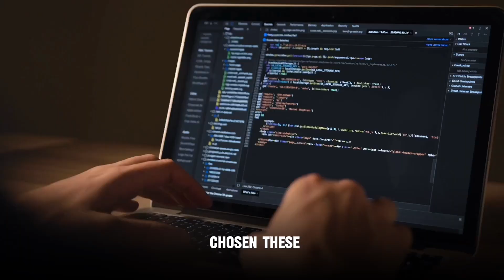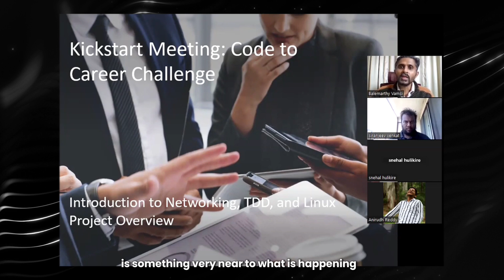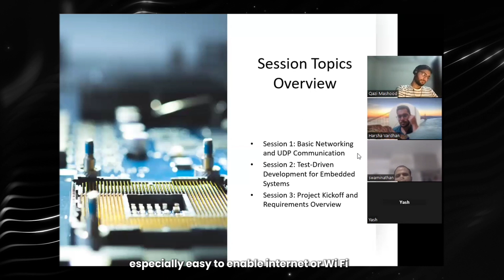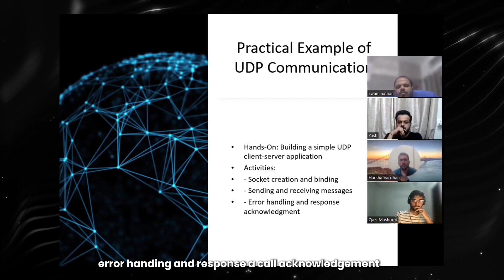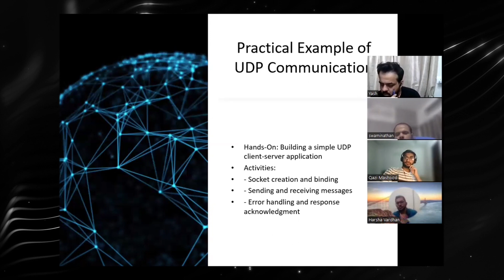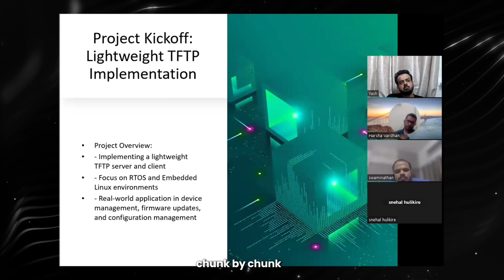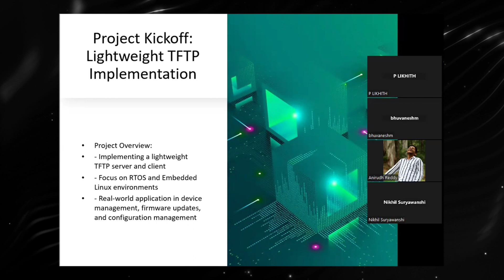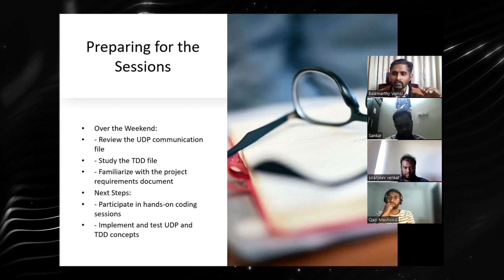Linux Development Environment & Land High-Paying Embedded Job in 30days | Code2Career 3.0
👉Book the 1:1 Fog-to-Clarity Session with me to land a 10 LPA Job:

(People who ignore the above, you got your answer of "Why do I always get rejected in my interviews" )